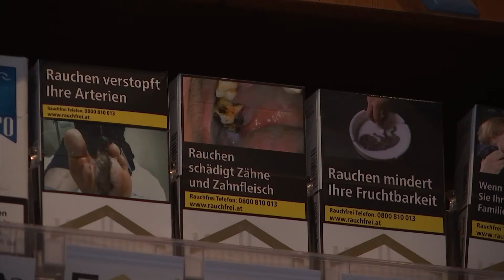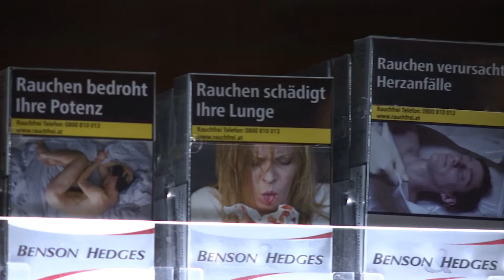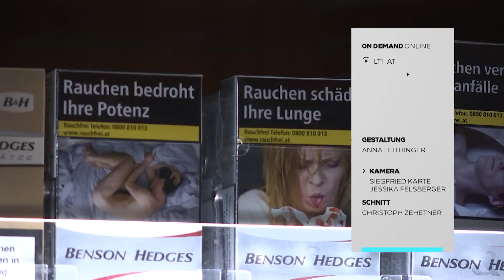Expertenmeinung zu Schockbildern auf österreichischen Zigarettenpackungen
Nach rund vier Monaten mit Schockbildern auf österreichischen Zigarettenpackungen wird in einem Beitrag von LT1 eine erste Bilanz gezogen. Der Vorstand der Klinik für Psychiatrie mit Schwerpunkt Suchtmedizin Prim. Dr. Kurosch Yazdi sieht das neue Packungsdesign als einen Schritt von vielen, um immer mehr Menschen vom Rauchen abzuhalten bzw. sie wieder davon abzubringen. Noch effizienter wäre Yazdi zu Folge eine Preiserhöhung von Rauchwaren. (Koe)

TV-Beitrag: © LT1 Privatfernsehen GmbH, Industriezeile 36, 4020 Linz